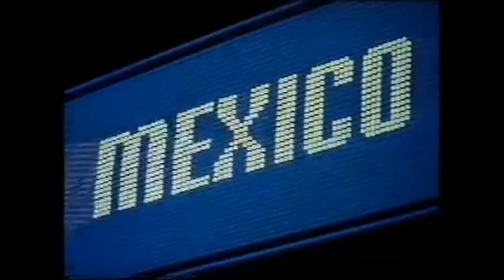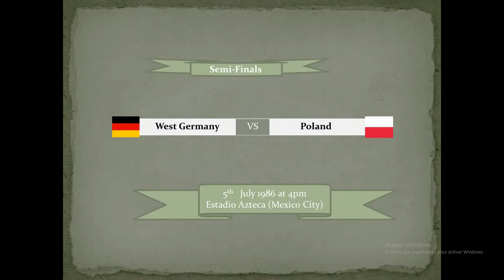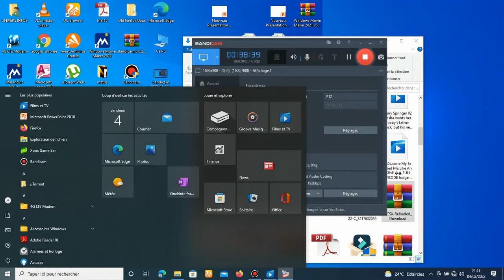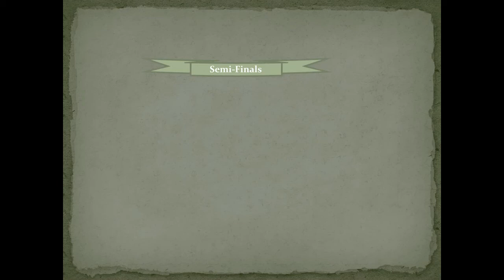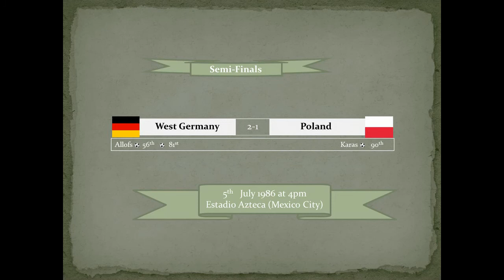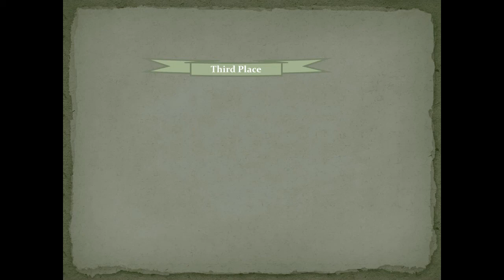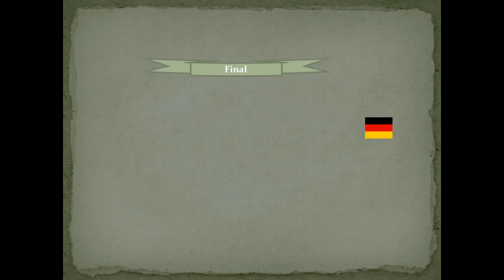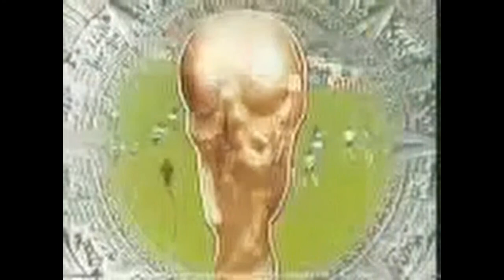WE 2002 World Cup 1986 Semi-finals 2 West Germany vs Poland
The West Germans are on a conquest. After defeating England 2-1, they will now face the Poles. Karl-Heinz Rummenige and his teammates are more than ever motivated to finally clear lost final of the last edition. On the other side Poland defeated Uruguay to play against the Germans neighbors. This is the third time, Poland reaches the last four. Is it a sign of progression for the Poles? Or it is time for West Germany to add another star to its jersey? We will know after watching this game.